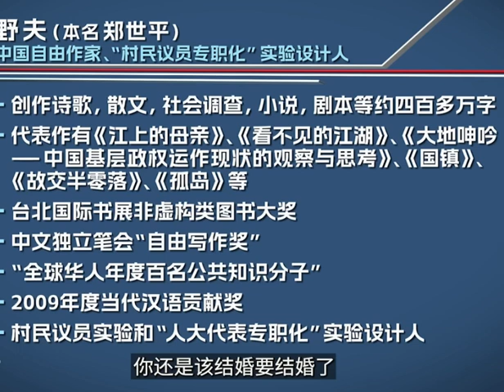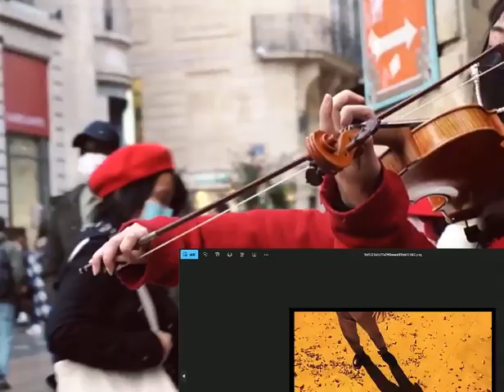野夫先生忆八九64！共惨塔构散架388天